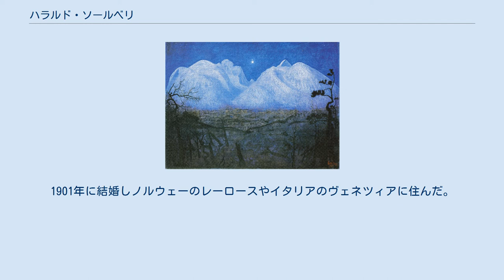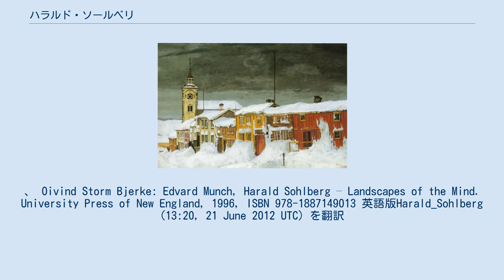ハラルド・ソールベリ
ハラルド・ソールベリ（ノルウェー語: Harald Sohlberg、1869年9月29日 - 1935年6月19日）は、ノルウェーの新ロマン派の画家。
 クリスチャニア(現在のオスロ)でソールベリは毛皮商人のヨハン・ソールベリとクリスチャニアの妻Johanne Lardsdatter Vikerの11人兄弟の第8子として生まれた。
絵画の才能を見出され、クリスチャニアでエーリック・ヴァーレンショルドやエイリッフ・ペーテシェンに学んだ後、1891年からデンマークのコペンハーゲンでクリスチャン・サートマンに1年間学び、その後ドイツに渡りヴァイマルの美術学校で1年間、学んだ。
2年間、軍務に就いた後、1896年に奨学金を得てパリに滞在した。
1901年に結婚しノルウェーのレーロースやイタリアのヴェネツィアに住んだ。
油絵や多色版画で各地の風景を描いた。
、 Oivind Storm Bjerke: Edvard Munch, Harald Sohlberg – Landscapes of the Mind. University Press of New England, 1996, ISBN 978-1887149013 英語版Harald_Sohlberg (13:20, 21 June 2012 UTC) を翻訳